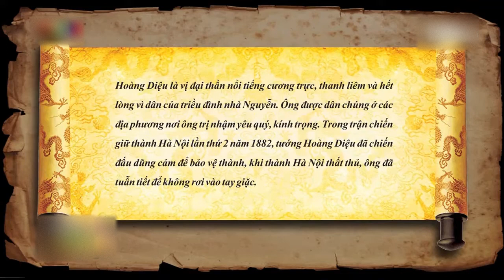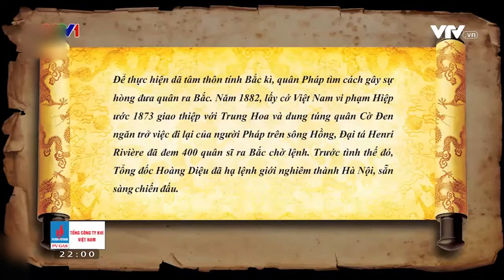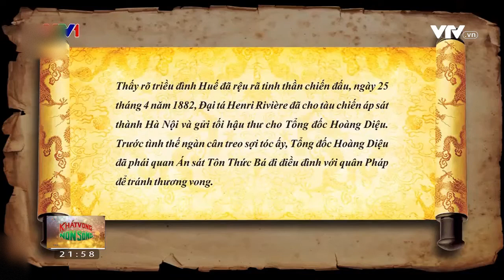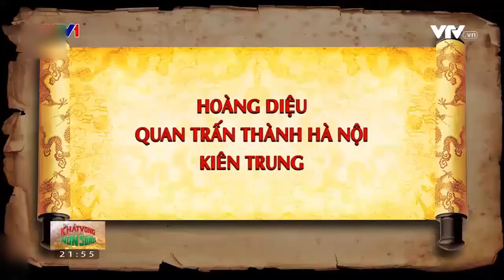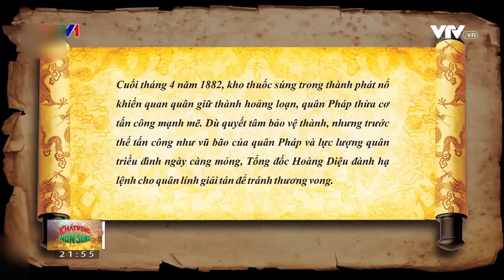Cuộc đời và sự nghiệp của vị quan kiên trung Hoàng Diệu